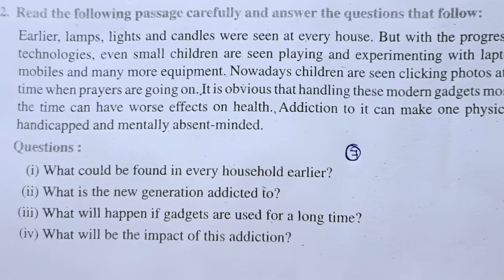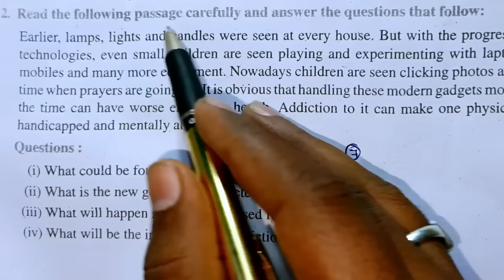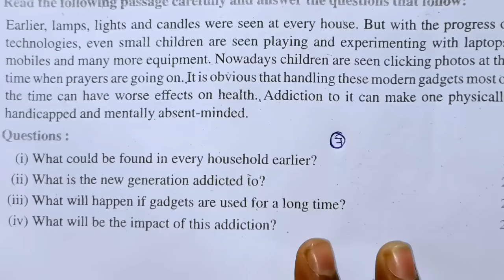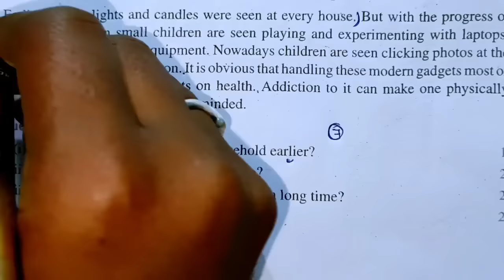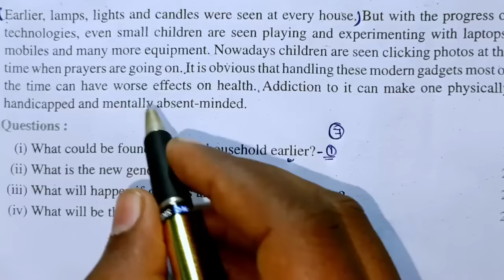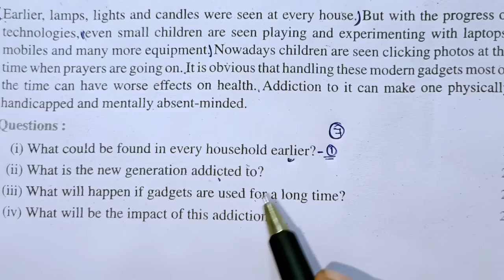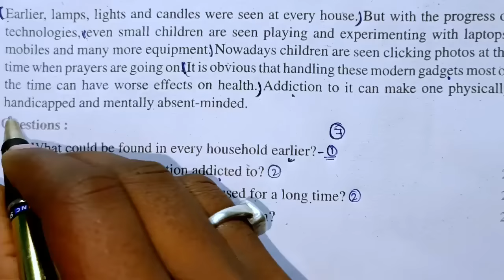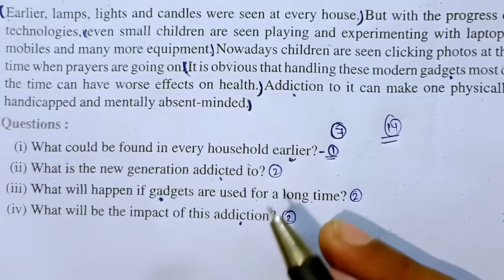Passage बनाने का आसान ट्रिक| passage कैसे लिखते है|class 10 English passage kaise karen 2023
जल्द देख लो//passage solve karne ka trick //english passage solving tricks 12th class//class 10th  passage

17 February English viral paper 2023
17 February English class 10 viral paper
17 February class 10 english paper 2023
17 February English viral video class 10
17 february english objective question class 10
class 10th english viral objective question 2023
10th english viral question paper 2023,
english out question paper 2023 class 10th
english vrial objective question 2023 class 10
class 10th english vvi objectives question 2023
class 10 english objective questions 2023
class 10 objective questions 2023
bihar board 10th english objective question 2023
class 10th exam 2023 english objective question
class 10 english objective question 2023
class 10th english question bank 2023
class 10th english v.v.i objective 2023
class 10th passage kaise likhe 2023
class 10 passage kaise banta hai
class 10 passage kaise banaye trick
class 10th english passage kaise karen
class 10 English passage banaane ka trick
english passage solving tricks 12th class
Passage Solve trick 2023
passage solving tricks
passage solve karne ka trick 2023
unseen passage solve karne ka tarika class 12
passage solving tricks 2023
Passage solve karne ka tarika
Passage solve karne ka aasan tarika
Passage solve karne ki trick
English passage solve karne ka trick
Passage banane ka trick
passage kaise hal karen 2023
Inter english passage kaise solve karen
10th passage kaise banaye 2023
passage kaise banaen english mein
Bihar board english 12th passage kaise solve karen
Bseb inter english passage kaise banaye
10th english passage solve kaise kare
Matric english passage kaise banayen
How to solve passage 12th classs
Passage how to solve 10th 2023
English me passage ko kaise banayen 12th
How to solve inter english passage
12th passage kaise solve karen bihar board
Bihar board 10th passage kaise banaye
unseen passage solve karne ka tarika class 10th
unseen passage solve karne ka trick class 12th
unseen passage kaise solve karen class 12th
Bseb class 12th unseen passage solve karne ka trick
Passage kaise solve karen trick se
Bihar board english me passage kaise banaye 10th or 12th class